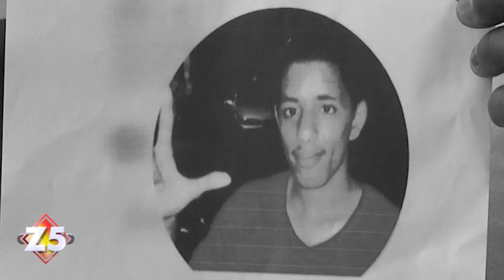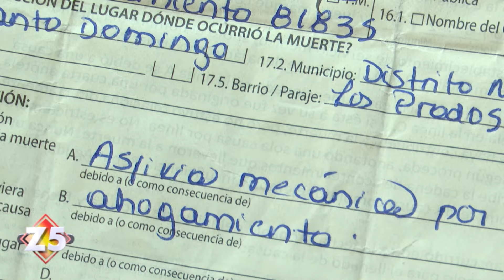Casa abandonada crea temor en Los Prados | Zona 5